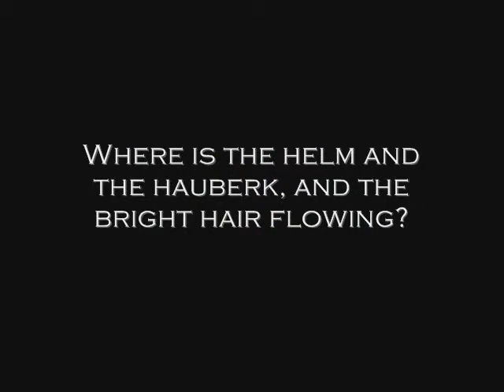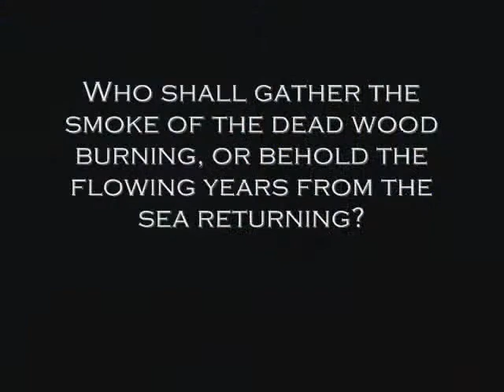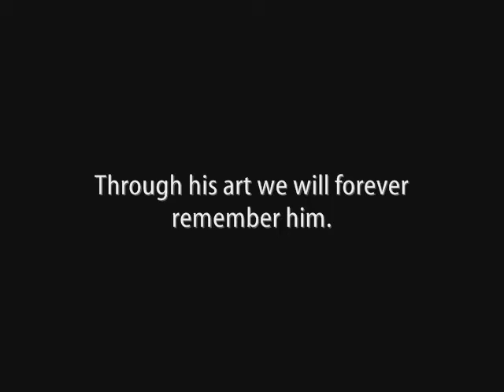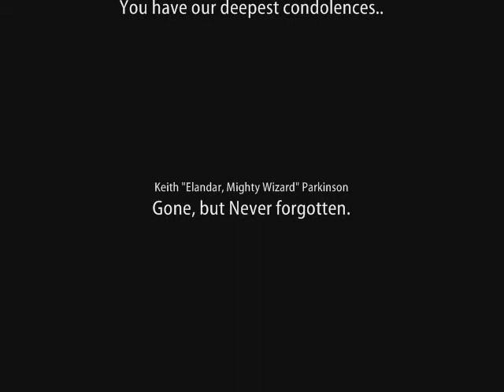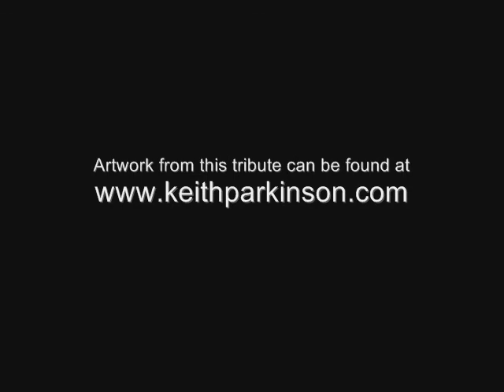Keith Parkinson Memorial Tribute